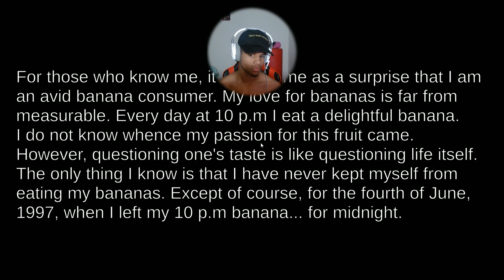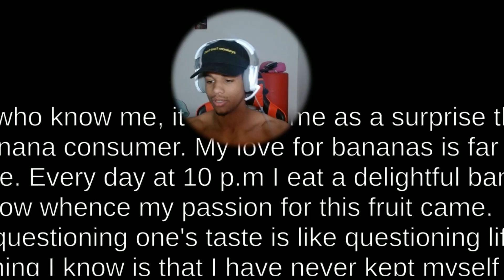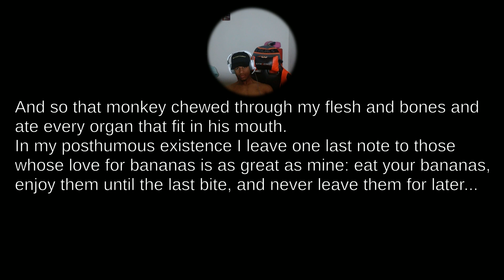A Scary Monkey Gameplay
I will come back better stronger harder and faster watch me.